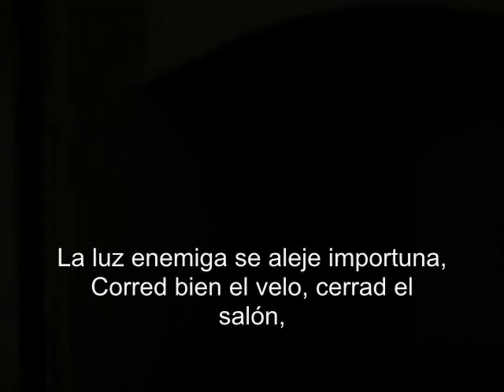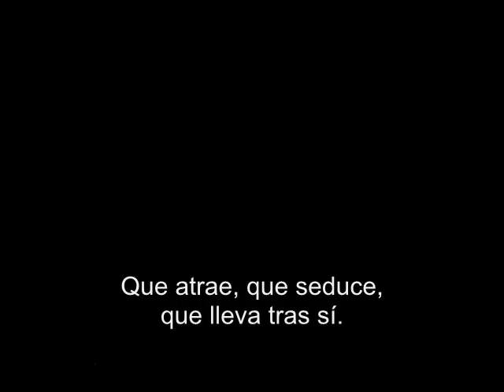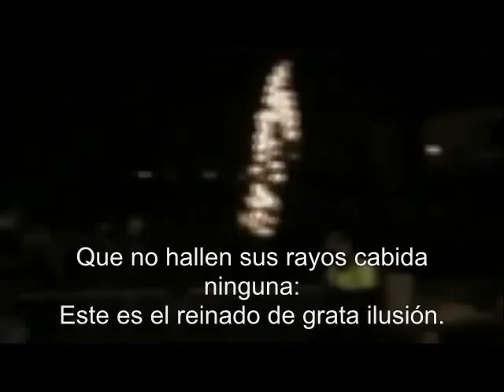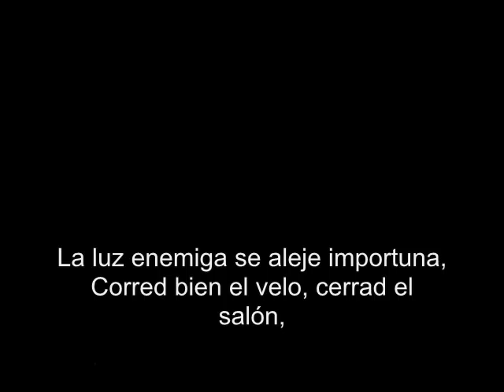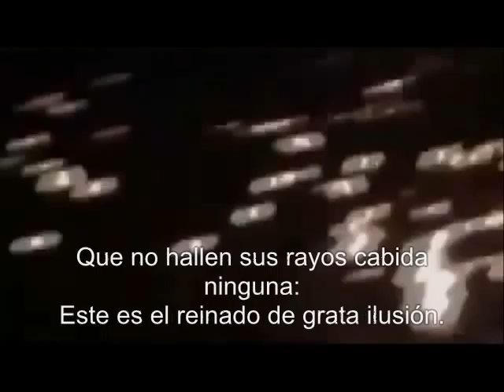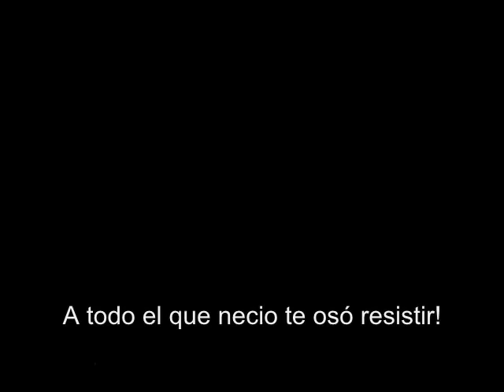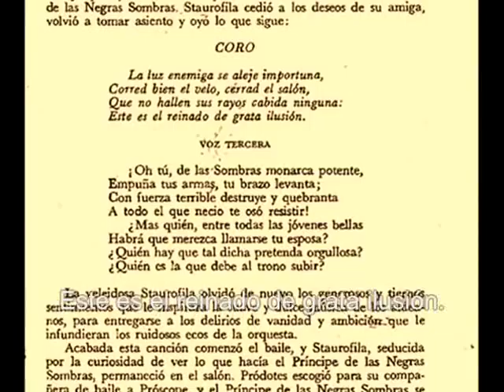Coro del Palacio de las Negras Sombras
Versos del capítulo VII de "Staurofila", novela escrita por María Nestora Téllez Rendón (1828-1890).  Música de Carlos Altamirano-Morales, integrante de 41+1. Rock de Chihuahua México.

Imágenes de la procesión de antorchas de Edimburgo, Escocia, y del Real Felipe en el Callao, Perú, entre otras.

CORO

La luz enemiga se aleje importuna,
Corred bien el velo, cerrad el salón,
Que no hallen sus rayos cabida ninguna:
Este es el reinado de grata ilusión. (2)

Las sombras protegen los gratos delirios
Los mágicos sueños que embriagan la mente,
Gozad de los bienes que ofrece el presente,
¿Quién sabe el oscuro, fatal porvenir?

¿Virtudes, deberes? ¡Quimera, locura!
Gocemos del dulce cantar de sirenas,
Que el juicio transtorna, que olvida las penas,
Que atrae, que seduce, que lleva tras sí.

Las jóvenes bellas se adornen con flores,
Con flores que exhalen perfume embriagante;
Altivos los ojos, festivo el semblante:
Llorar es locura, ¡Gozad y reíd!

Llenando las copas, brindemos, bebamos,
Las flores, la noche, los sueños, el vino,
Ofrecen las sombras placeres sin tino,
Mirad: ¿Quién la reina será del festín?

¡Oh tú, de las Sombras monarca potente,
Empuña tus armas, tu brazo levanta;
Con fuerza terrible destruye y quebranta
A todo el que necio te osó resistir!

¿Mas quién, entre todas las jóvenes bellas,
Habrá que merezca llamarse tu esposa?
¿Quién hay que tal dicha pretenda orgullosa?
¿Quién es la que debe al trono subir?